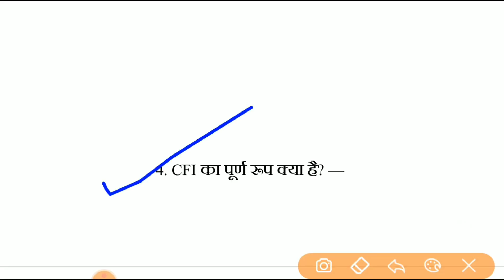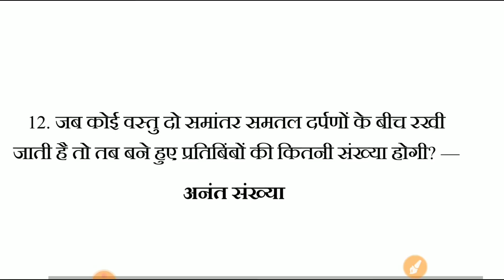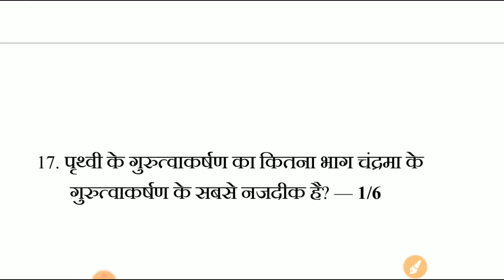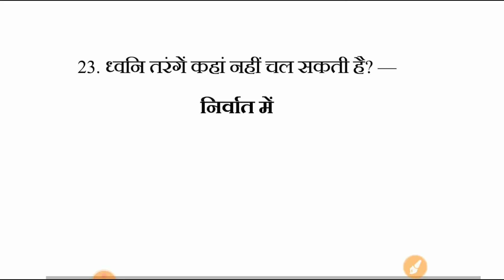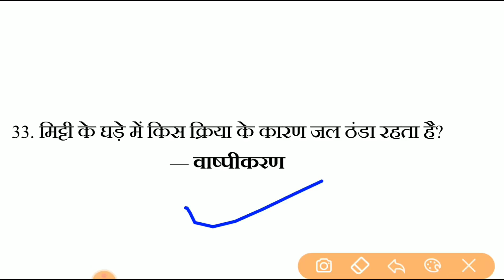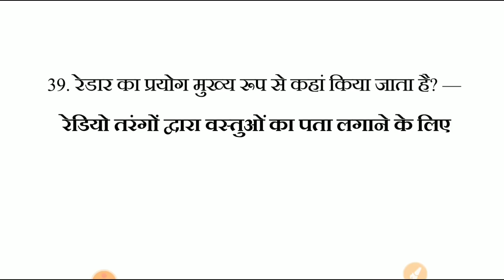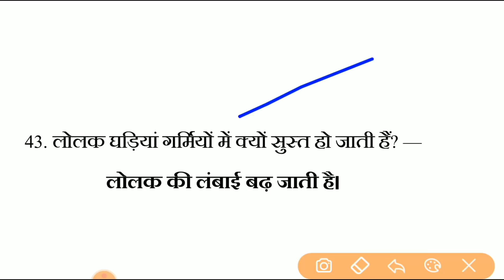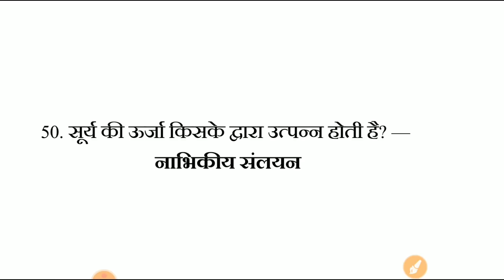रेलवे Ntpc में आये हुए general awareness के प्रश्न most important general awareness questions ntpc